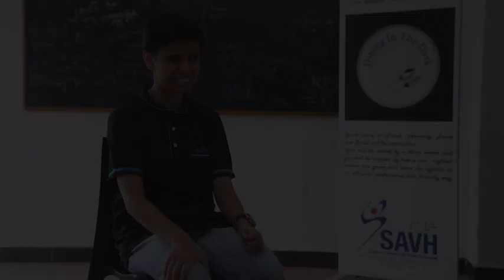Our Client, Dining In The Dark Server – Ms Nurul Natasya Bte Idrus